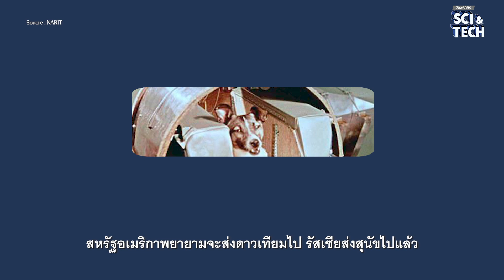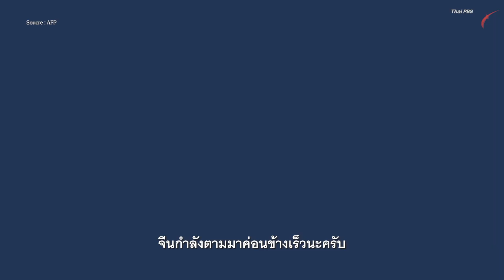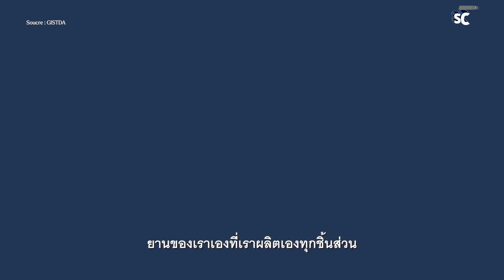โฉมหน้า "มหาอำนาจด้านอวกาศ" ยุคใหม่ | Thai PBS Sci & Tech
ปัจจุบันเกิดโครงการใหญ่ต่าง ๆ เพื่อสำรวจดวงจันทร์และดาวอังคาร ในขณะที่ประเทศมหาอำนาจดั้งเดิมอย่างสหรัฐฯ จีน และรัสเซีย ต่างกำลังแข่งขันกันเป็นผู้นำในการสำรวจเขตแดนใหม่ และ "ไทย" จะได้ไปอวกาศกี่โมง หาคำตอบกับ ดร.มติพล ตั้งมติธรรม นักวิชาการ สถาบันวิจัยดาราศาสตร์แห่งชาติ หรือ สดร. ได้ใน